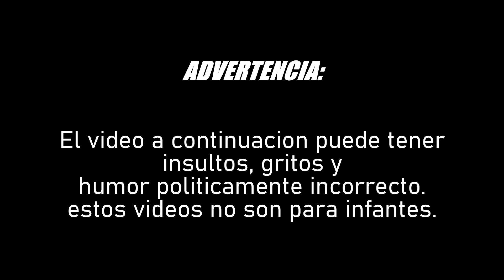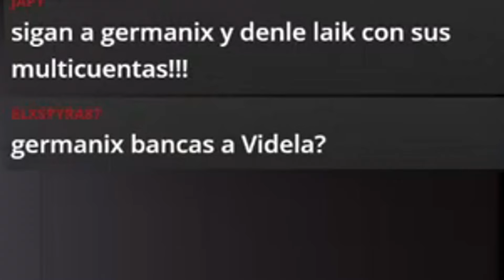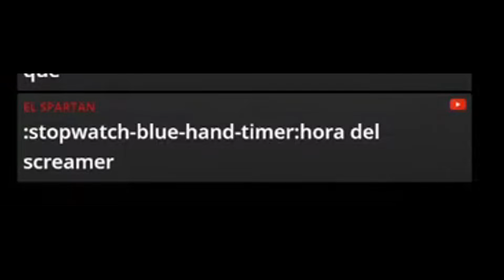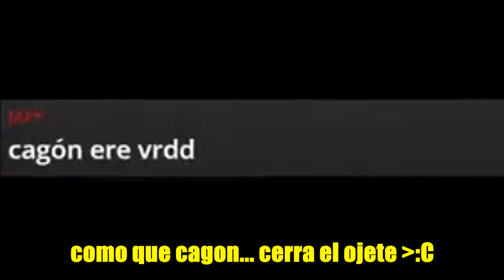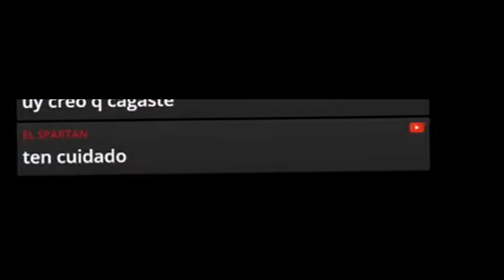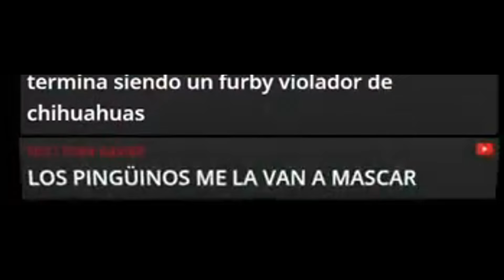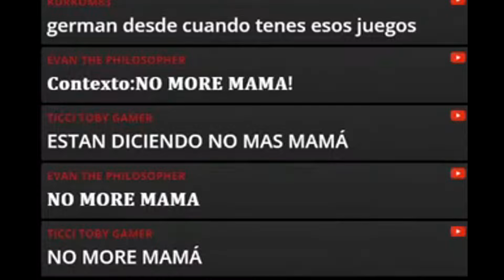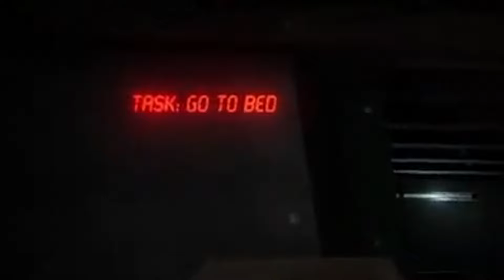TATTLETAIL EL FURBY QUE CASI ME M4T4 DEL CORAZON.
entre people playground con su mapa nuevo y oscuro, gmod y el caos que es grabar con suscriptores, Don't scream que hizo sufrir a mi procesador y tattletail que no paraba de hablar estoy listo para ir al psiquiatra.